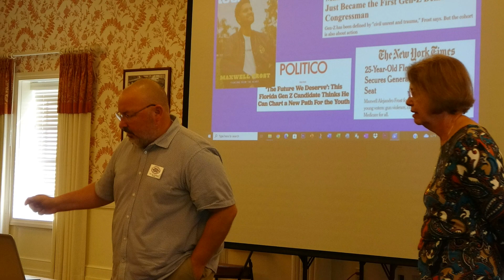Democratic Women Slideshow 2/18/23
The Democratic Women's Club of The Villages held its February meeting at the Moyer Rec Center in The Villages, FL.  Scott Hottenstein and Stephanie Vanos of the Democratic Public Education Caucus of Florida were the featured speakers.
2/18/23